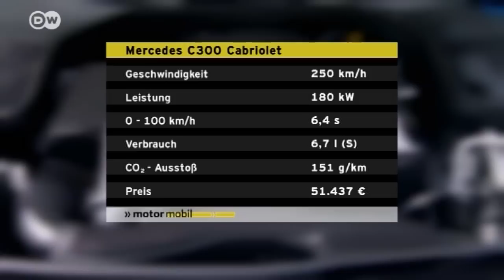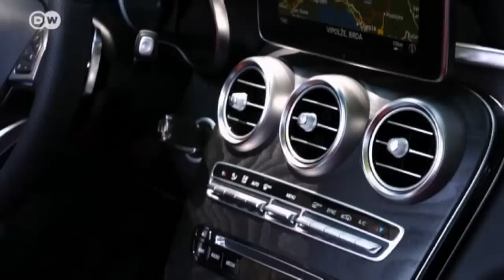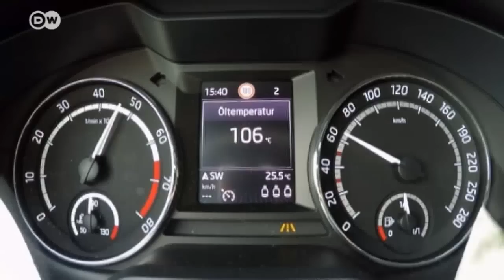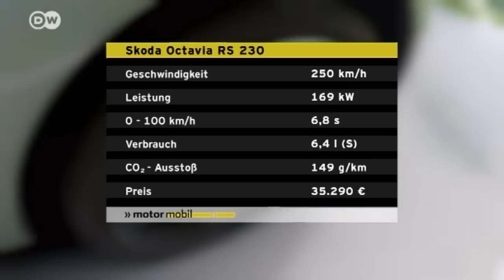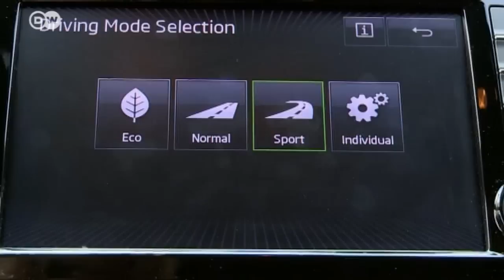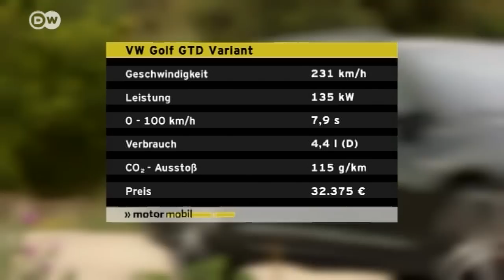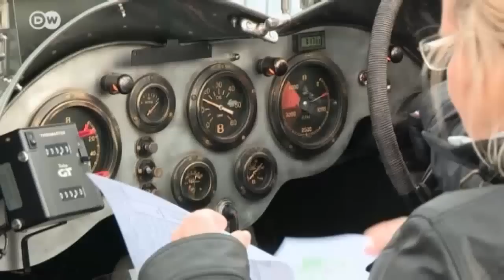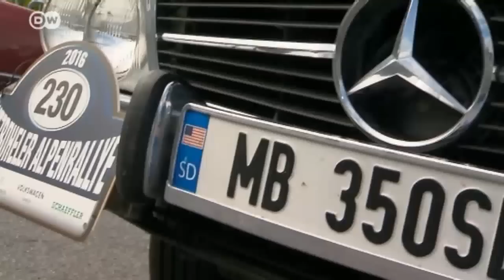Motor mobil vom 21.06.2016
Offenes Reisevergnügen im neuen Mercedes oder sportlicher Fahrspaß im überarbeiteten Audi A5 Coupé – Motor mobil testet deutsche Autoneuerscheinungen.